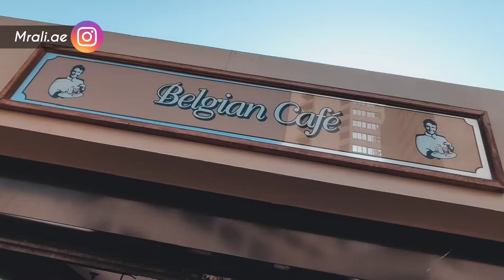Presenting Friend Vlog Video. For Fun"UAE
This Video Created By Xioami Poco x3 NFC Phone Apps.For Fun. Video Shot On Belgian Cafe Intercontinental Abu Dhabi